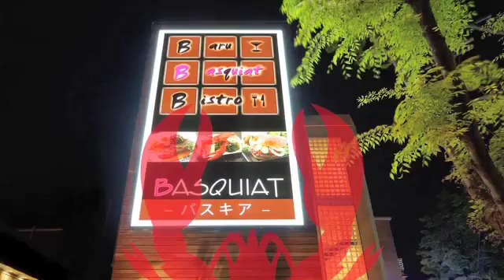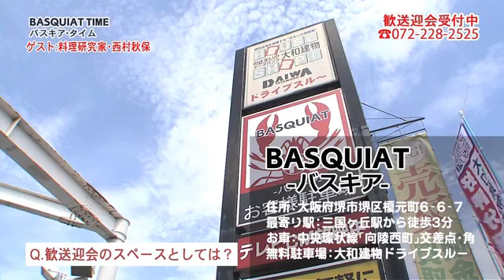バスキア・タイム2016年2月・3月